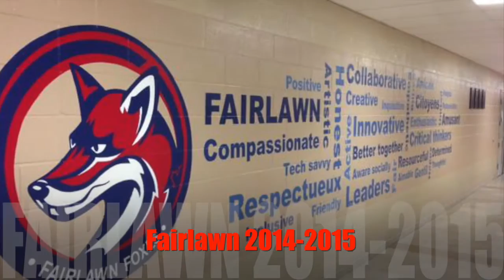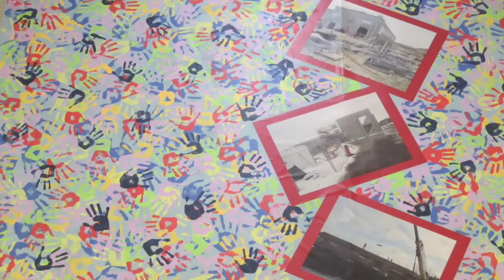Fairlawn 2014-2015 Year Book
A slideshow highlighting our 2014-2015 school year.